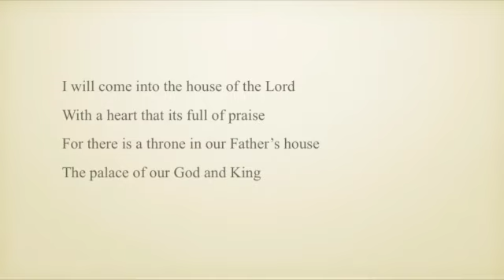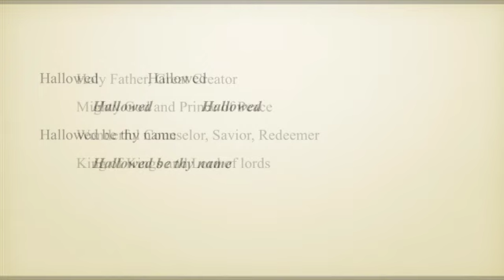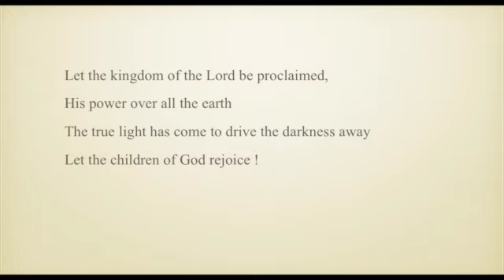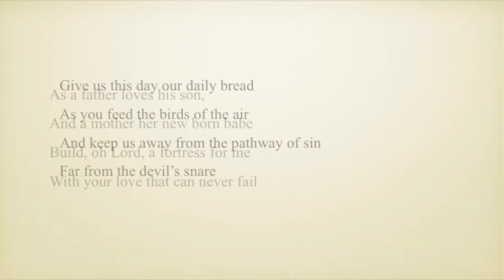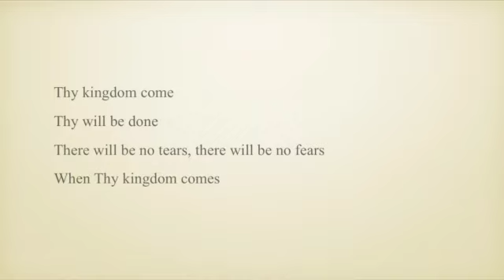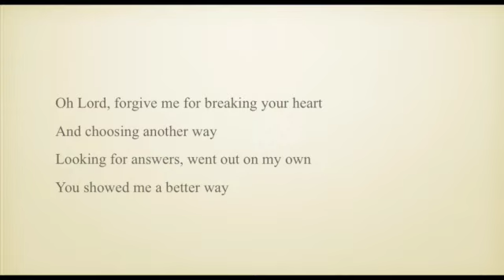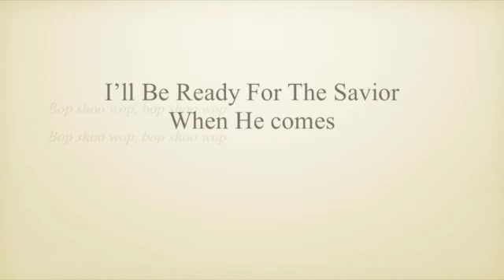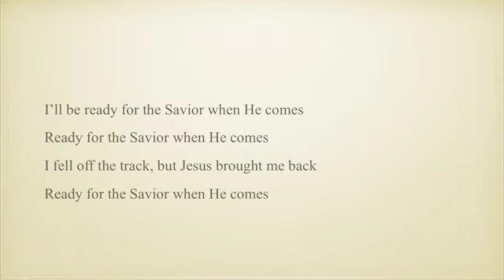Lord's Prayer Suite SD 480p